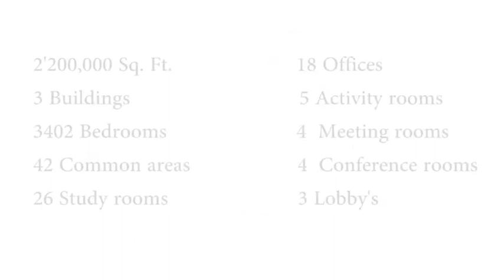Versa Concepto - Park West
Localizado a unos cuantos pasos de la universidad de Texas A&M, en 2017 tuvimos la oportunidad de diseñar un estilo de vida moderno para los estudiantes en las nuevas residencias estudiantiles en College Station, Texas.